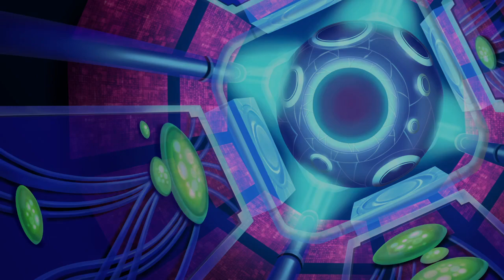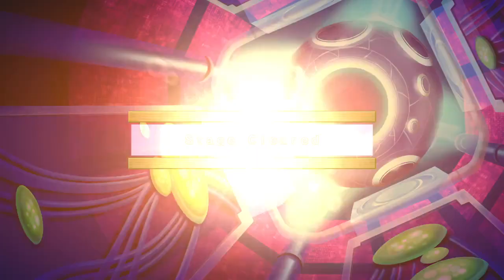SD Gundam G Generation Cross Rays - Part 18